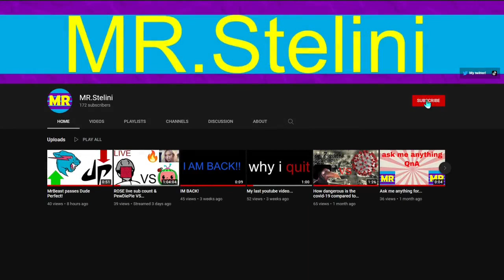The momment SetIndia reached 100 million subs!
A new channel is on the horizons growing FAST!